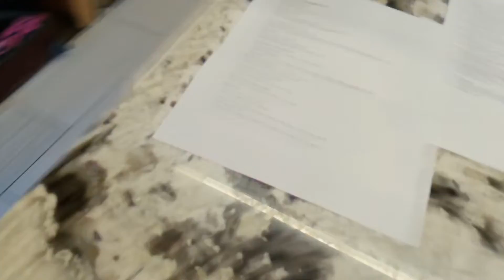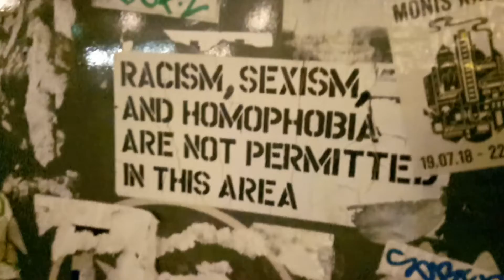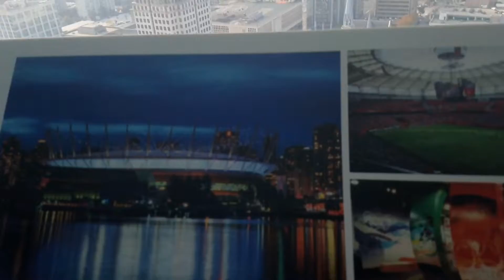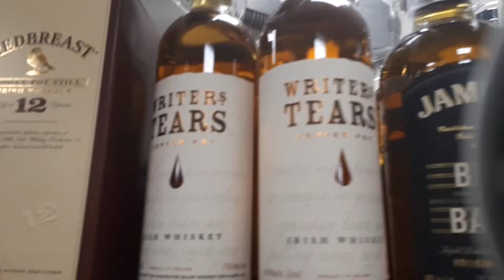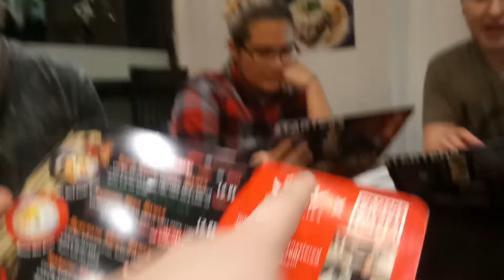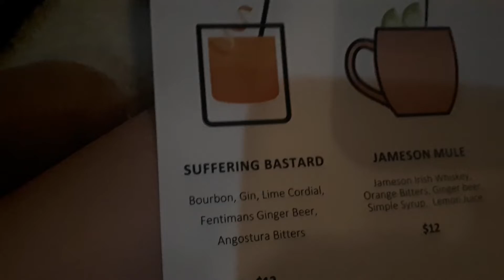vancouver adventures! ➳ travel vlog ➳ part one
I've just arrived home from the trip of a lifetime to Vancouver Canada with Bee & Chase! There was a lot to do and a lot to film, so this is part one of three of the vlog... Catch the 'Best Of' video and our Vancouver Fan Expo vlog over and check out Chase's channel on the end card and on my home page for his aesthetic vlog soon!

Music ➳ Life is Strange Episode 1 tracks 1, 3, menu music